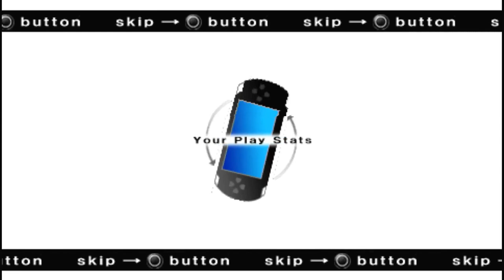Capcom Classics Collection Reloaded Knights of the Round Sony Playstation Portable Emulated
Capcom Classics Collection Reloaded
Knights of the Round
Sony Playstation Portable | Emulated